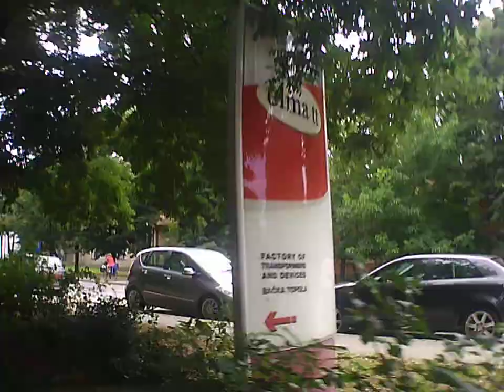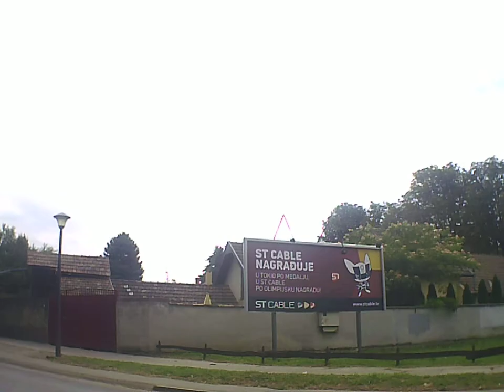Example Backa Topola Topolya topolya Generplus 4K Cam by skulstars